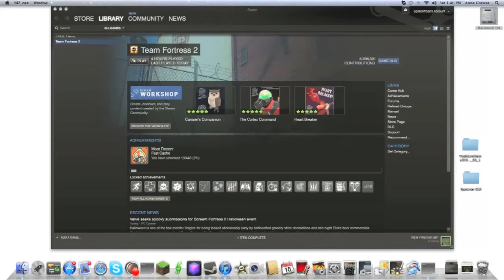Let's Play! Team Fortress 2 - How does this game work???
LIKE OR FAVE IF YOU WANT MORE TF2!
So. I show how bad I am at playing TF2 for the 5th time in my life... Sorry for mic quality. Should be fixed next episode.